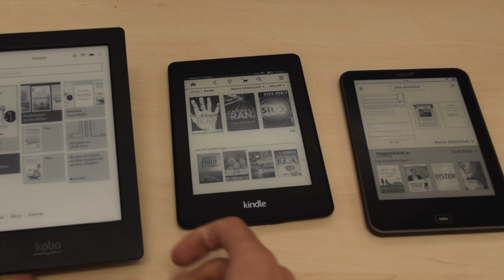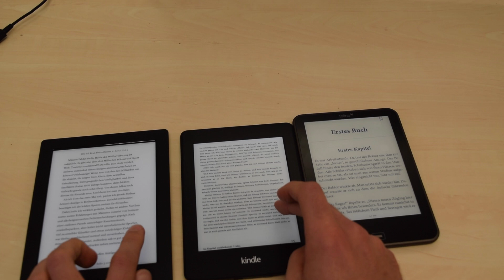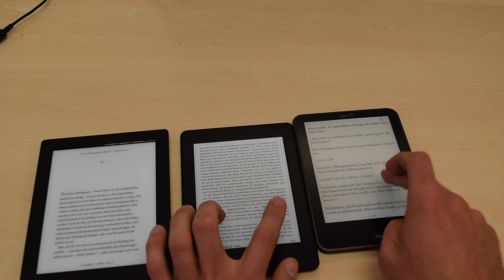Kobo Aura H2O vs Kindle Paperwhite 2 vs. Tolino Vision: Hardware + Beleuchtung Vergleich